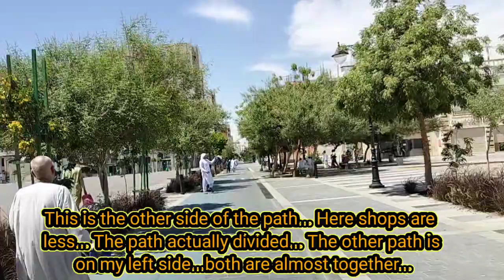Beautiful moments in Madinah...